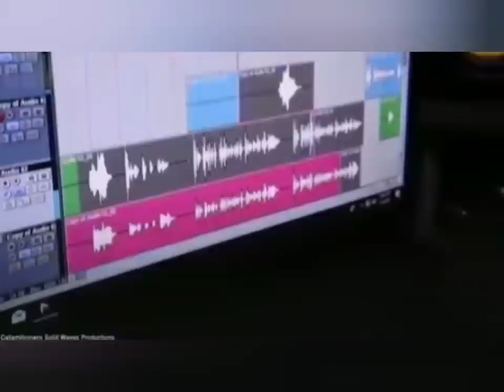935 lbs Of Compressed Purple SKUNK Se!zed, HAITI/JAMAICA DRugs For Gvn Trade...*A MUST WATCH*